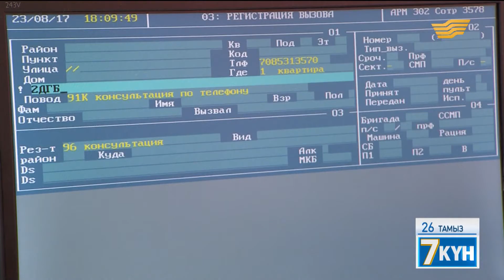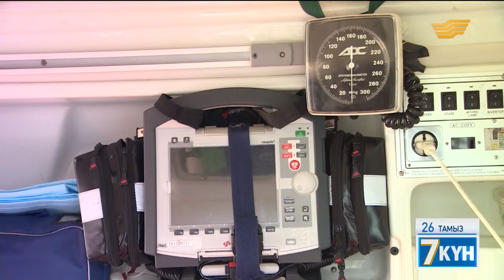8. Жүйрік желі